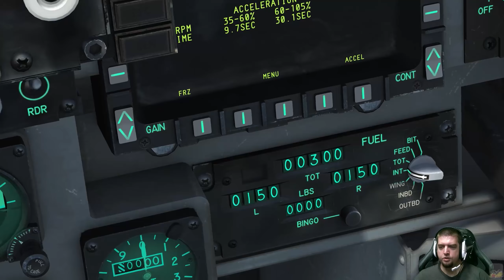DCS World - AV-8B - First Days Recap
Just a quick recap of all the shenanigans that went down wit the AV-8B Launch